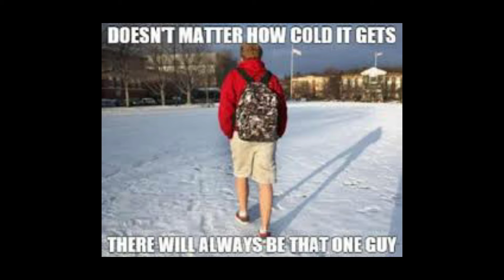for the love of New Jersey stop wearing this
songs used
outro A-GROUP by verve